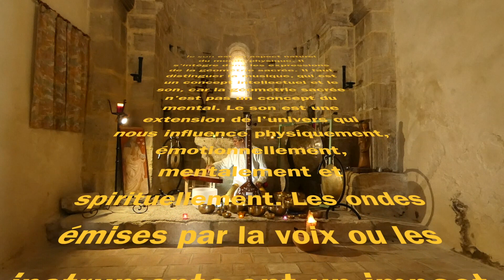Relaxation/médiation sonore avec Marc Trigeau dans la chapelle Saint Martin (13121)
méditation/relaxation sonore. Gongs et bols chantant tibétains, flûte, carillon, accordéon et tempura, bâton de pluie, et bien-sûr la voix. C'est une invitation au voyage, de belles vibrations pour le cœur et le corps, de belles musiques pour l'imaginaire et l'esprit. Moment de pure relaxation, de détente et de méditation profonde.